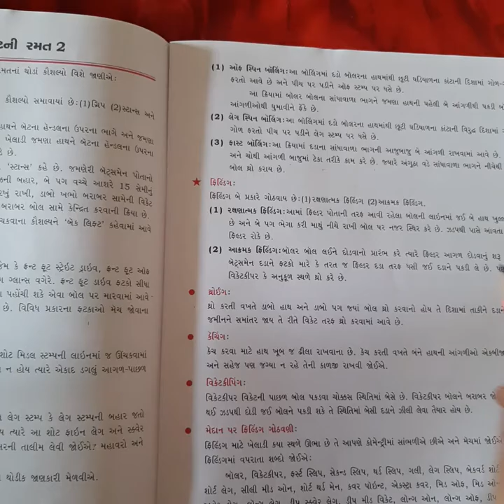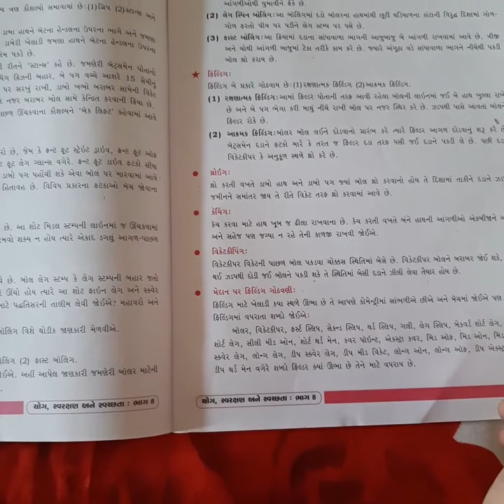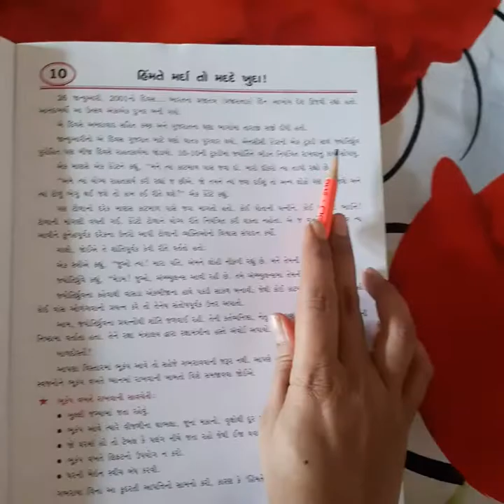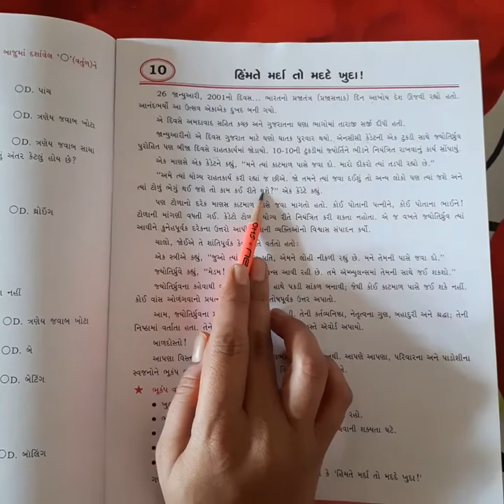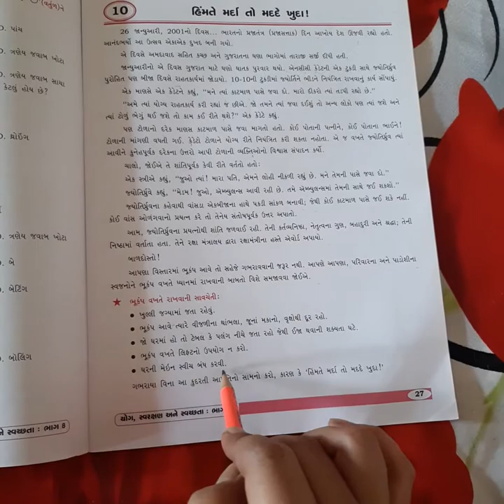std -8( guj med)/ sub -moral/ cha -9 ,10(part -2) /by vaidehi patel